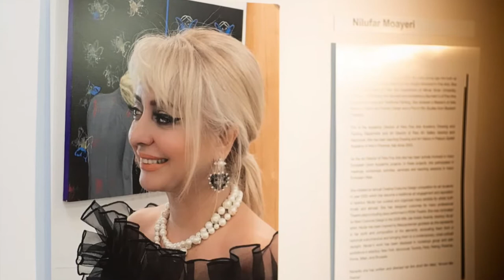CallotEvents Artist Interview: Nilufar Moayeri PR, Promotion, planning premiere events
Myriam Callot producing West Vancouver art show with visual artist Nilufar Moayeri. Corporate interviews, premiere BC events, the Callot Events team can be booked

CallotEvents was so pleased and honored to produce the event for Nilufer Moayeri and interviewed this fantastic International artist who presented her new collection with her Art show called Mask in the Tunnel of time on Sunday Sept 27th 2020.

This fabulous & successful art event took place in a fantastic location in British Properties, West Vancouver, British Columbia  ...
Special Thanks to:
Interviewer: Myriam Callot
Videographer and Editor: Chris Rogers
Videographer and Photographer: Luya Tshimbalanga
Production Coordinator: Robson Baker
Marketing Strategist & Web Design: Karen Lorena Parker
Hair & Makeup: Sahar Hamid
Thank YOU very Much for your support